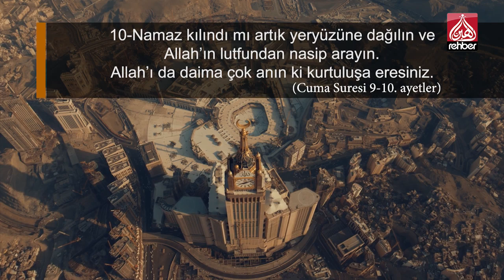Cumanız Mübarek Olsun